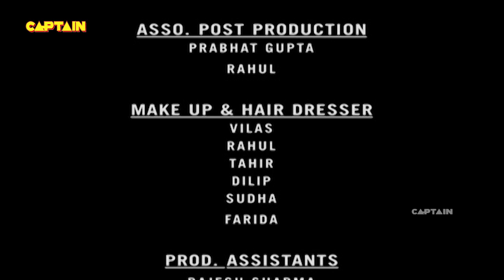क्या नटखट परी को काला बालवीर के बारे में पता चलेगा? । Baalveer | Episode 148 | Full Episode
Star Cast – Dev Joshi , Karishma Tanna,  Shruti Seth,  Sudeepa Singh,  Rudra Soni , Shama Sikander, Shweta Kawatra, Sharmilee Raj